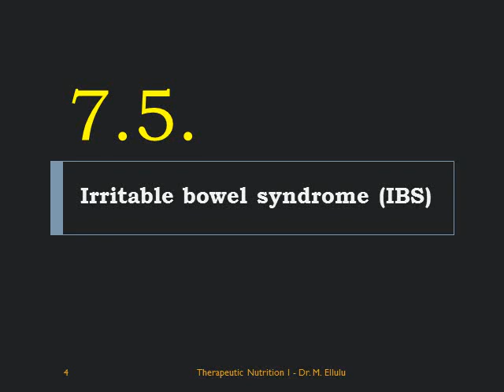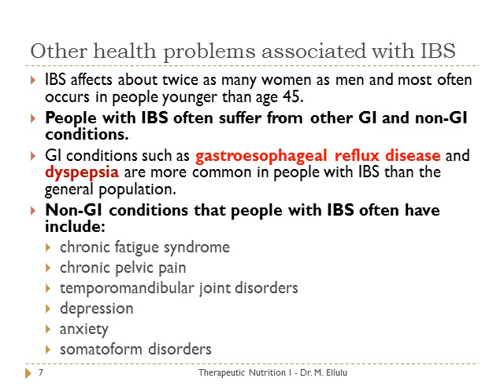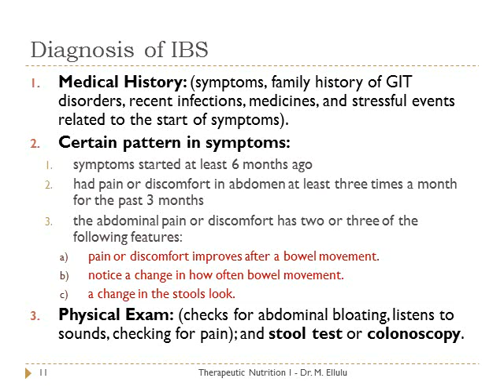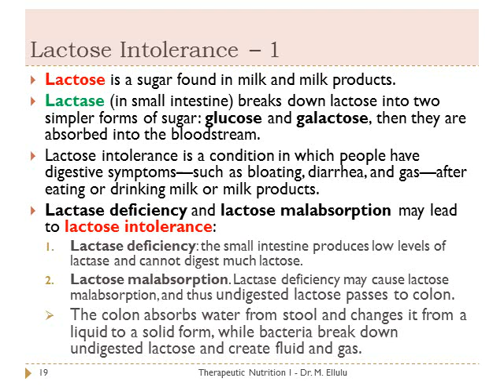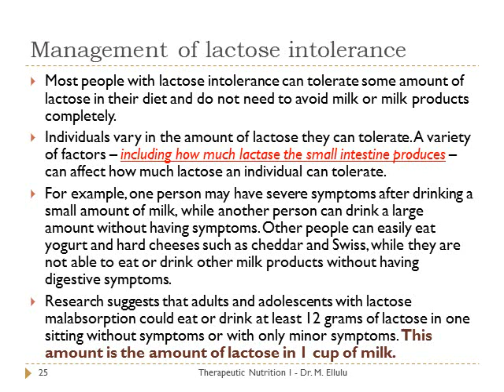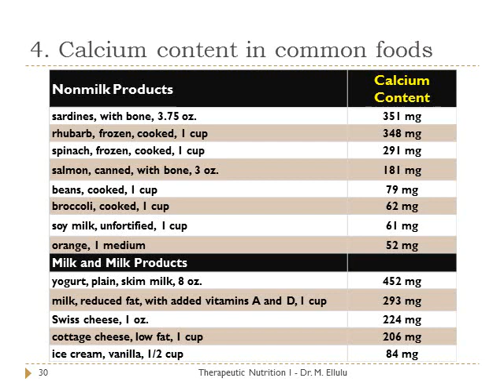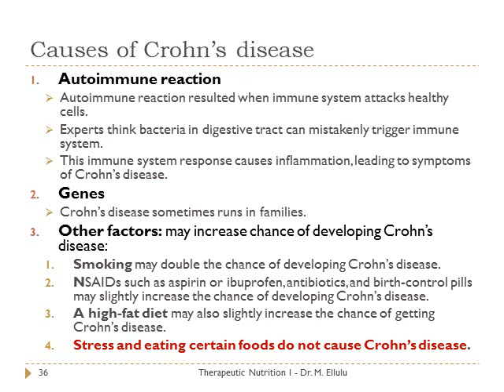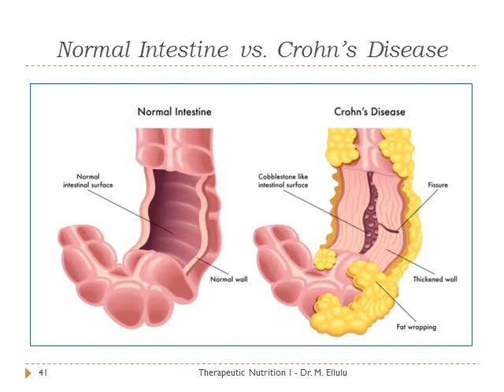NUTD3318: MNT for Gastrointestinal Tract Disorders (2)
Subject: Therapeutic Nutrition (Part: A)
Subject No.: NUTD3318
Department of Clinical Nutrition
Faculty of Applied Medical Sciences
Al-Azhar University of Gaza (AUG)